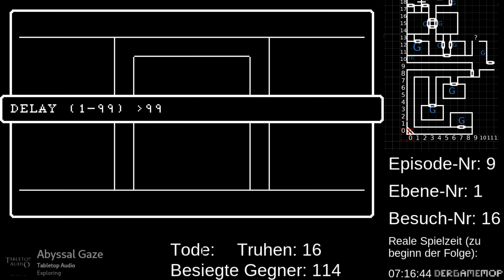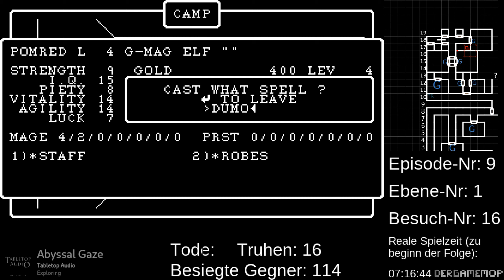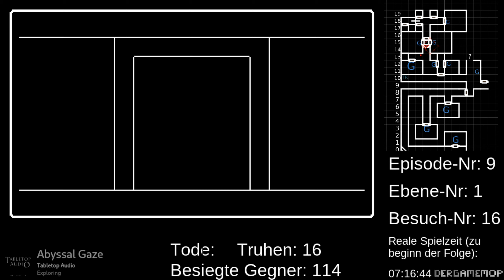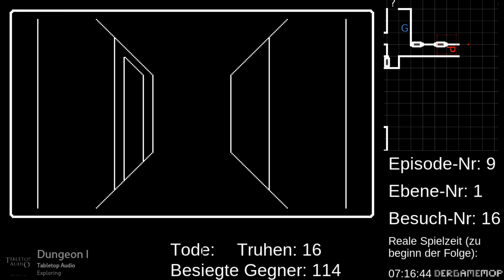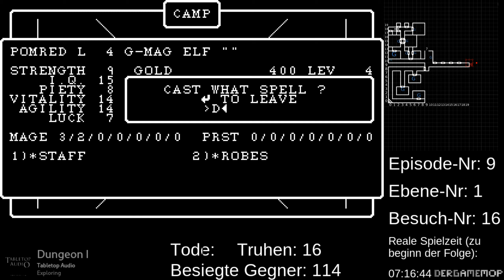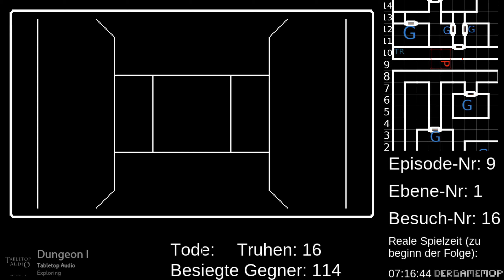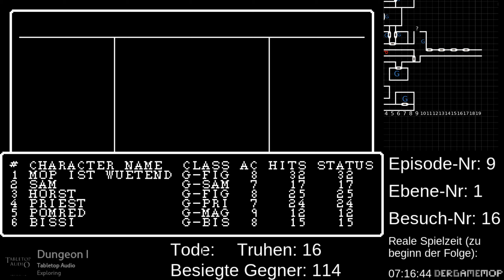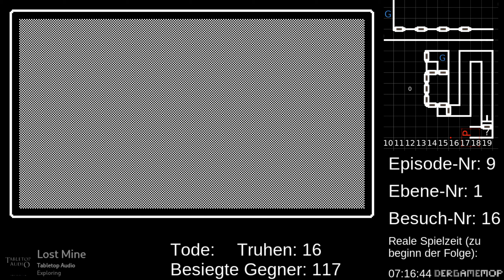Let's Play Wizardry 1: Proving Grounds of the Mad Overlord(DOS)- 09 -eine Falle?..1440p(Deutsch)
...verwirrung..

Die Gespielte Version stammt aus der "the ultimate wizardry Archives" Spielesammlung.

Dieses Let`s Play Benutzt Musik und Geräuschkulissen der Webseite (keine Werbung, nur eine von mir gern genutzte webseite)